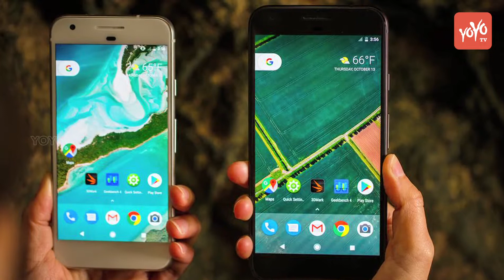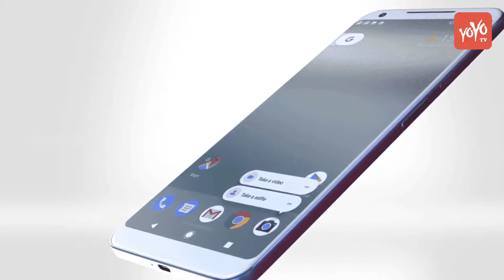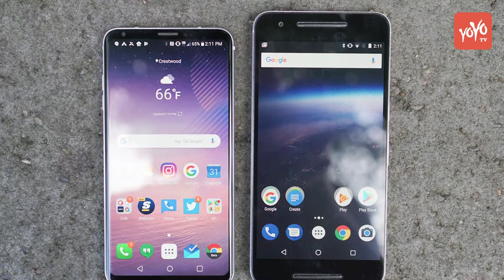Google Pixel 2 and Pixel 2 XL Review and Specifications | Pixel Perfect Camera, Gestures |YOYO Times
Google Pixel 2 and Pixel 2 XL Review and Specifications

The Pixel 2 features a 5-inch Cinematic 127-mm full-HD (1080x1920) display, while the Pixel 2 XL features a 6-inch QHD+ (2880 x 1440) P-OLED at 538ppi with 18:9 ratio. Both the displays also come equipped with 3D Corning Gorilla Glass 5. Neither of the handsets have the 3.5mm headphone jack, so there is that you should keep in mind before you place the order. It wasn't immediately clear how soon customers in India will be able to place an order for either of the smartphones.

The Google Pixel 2 and Pixel 2 XL are powered by Qualcomm Snapdragon 835 SoC and 4GB of RAM. The handsets come in 64GB and 128GB storage variants. The Pixel 2 has a 2700mAh battery, while the Pixel 2 XL has a 3520mAh battery. On the photography front, the Pixel 2 and Pixel 2 XL offer the industry-best camera sensors. Both the phones house a 12.2-megapixel rear camera with f/1.8 aperture and optical and electronic image stabilisation. The front facing 8-megapixel camera has an aperture of f/2.4.